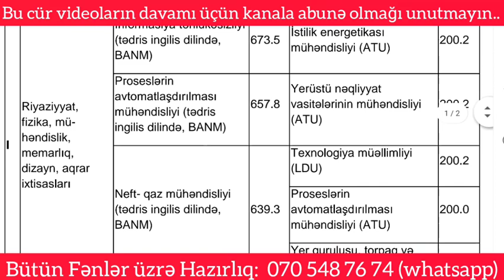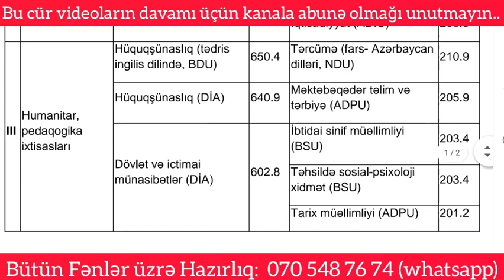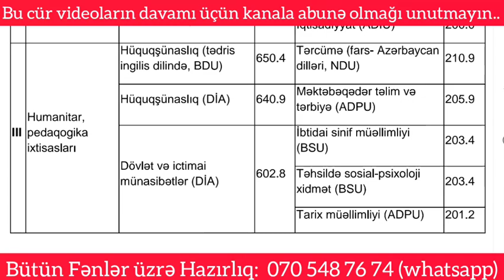Ən Yüksək və Ən Aşağı Keçid Balı Olan İxtisaslar (DİM 2020-2021)